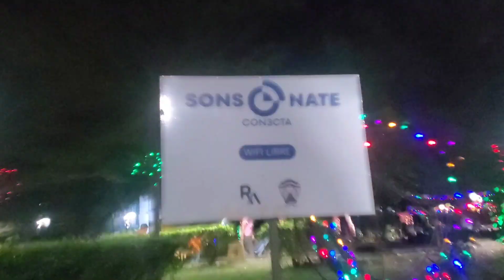El niño de la rosca de Reyes 😊 esto se dice de El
Puedes contactarme.

 / armijimenezz.  .

 / armi_jimene.  .

Si quieres ayudarnos  con el canal puedes hacerlo a la cuenta del Banco Agricola